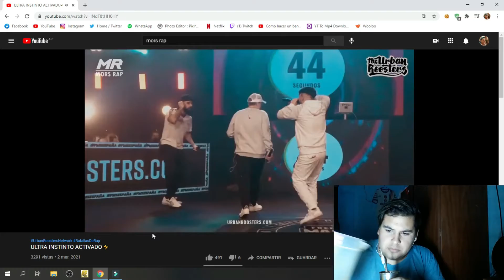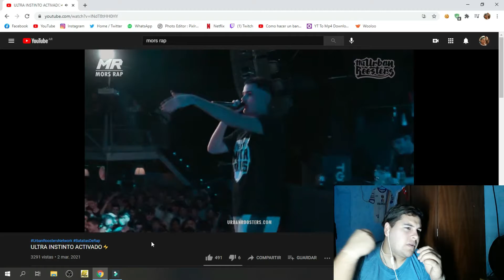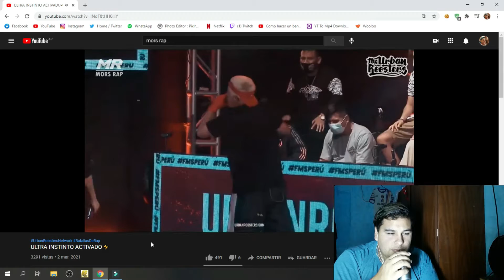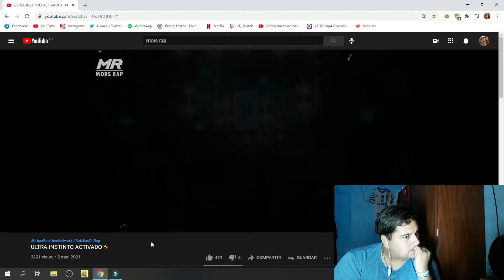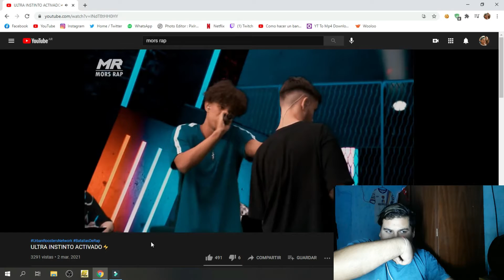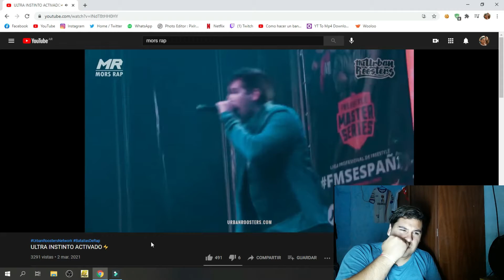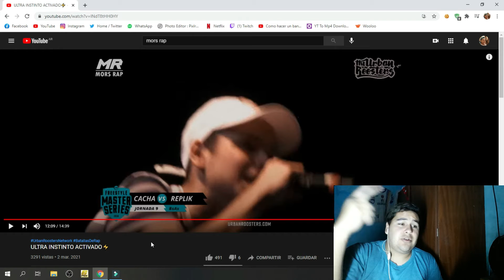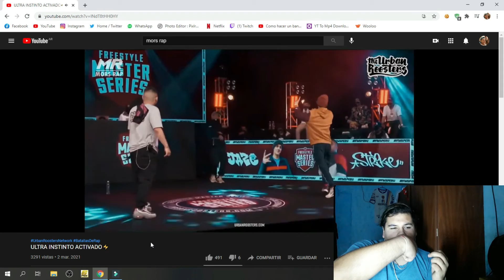REACCIÓN A ULTRA INSTINTO ACTIVADO⚡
NUEVOOO VIDEOO

Ahora tu eres el jurado.